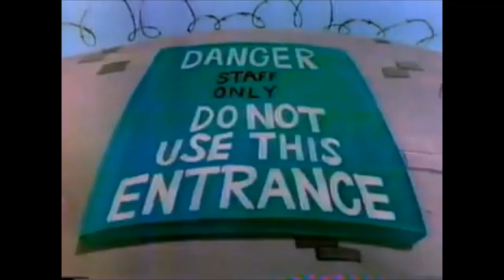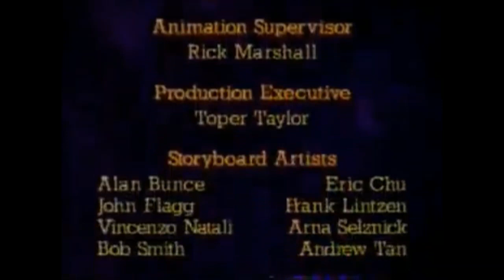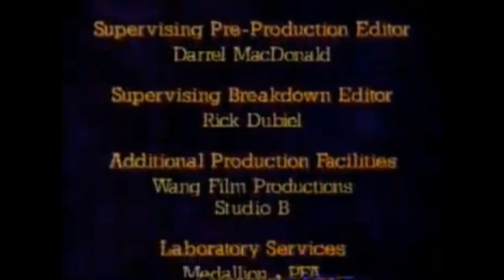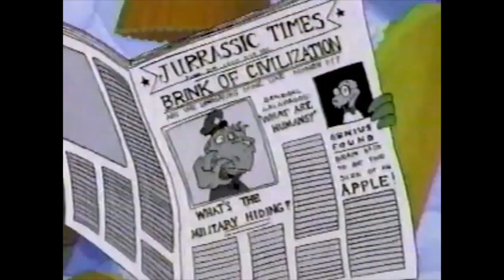Eek! The Cat & The Terrible Thunderlizards - The Best of T-Rex [early 1990s]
Who here miss seeing this on TV - Saturday Mornings on FOX.
Mr. T-Rex - voiced by Mr. T himself.

2024 - Continuing to strive for more fun & less TROLLS to deal with; plus more female viewers & tributes to show.